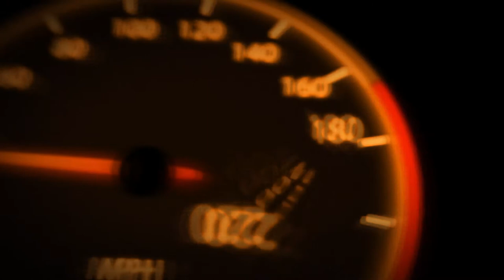Golden Chief - WMS (Showing ALL bonuses) - BIG BET GAME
This video shows you the different bonuses you can get in the new game GOLDEN CHIEF - Get your wager free spins here! - Sign up for our newsletter and participate in our monthly giveaways